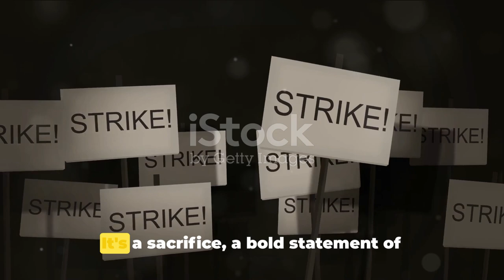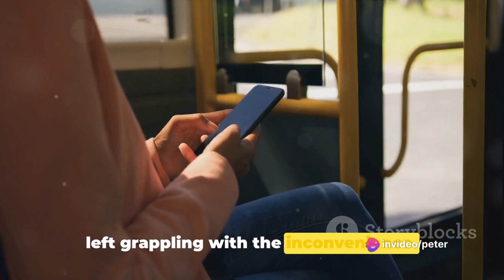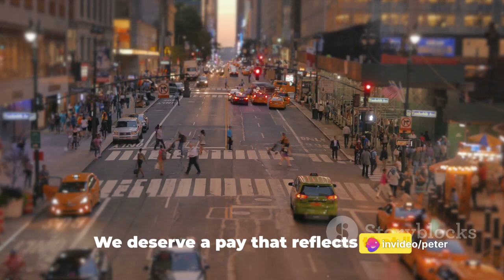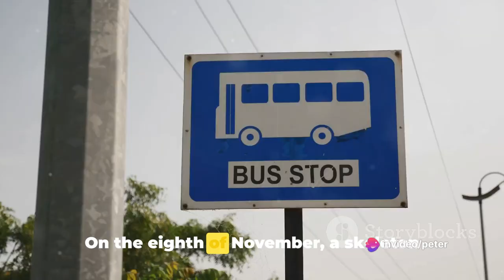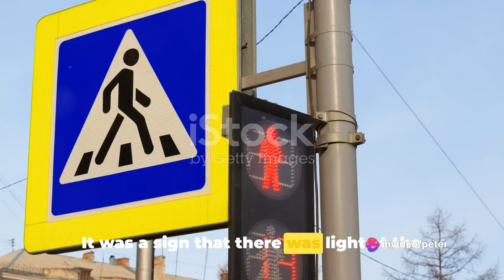The Unseen Impact: Go North East Bus Strikes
In this eye-opening video, we delve deep into the story of the Go North East bus strikes and explore its wide-ranging effects on the dedicated staff, loyal customers, and the bottom line of the company. Join us as we shed light on the challenges faced by those involved and uncover the lasting impacts of these strikes.